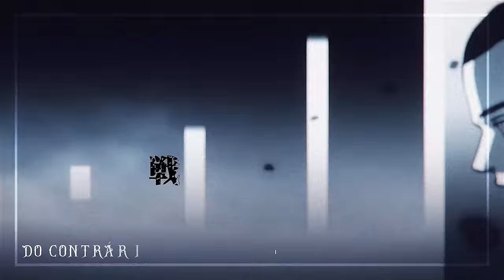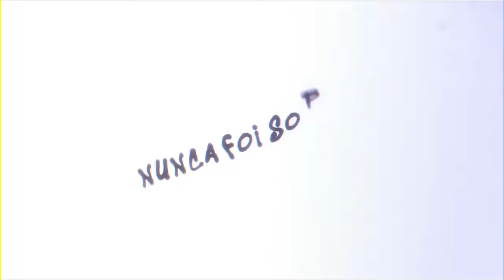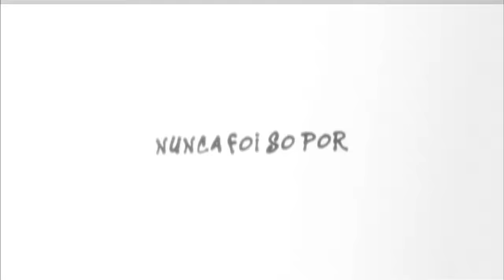♪ Mitsuya | Dragão Gêmeo | AniRap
- Contato Profissional -

- Créditos -

▶ Voz/Letra: AniRap
▶ Mixagem/Masterização: Tec (@mixbytec)
▶ Auxiliar de Mixagem: StJames (@lovelyy.saint)
▶ Editor: @CemegaEDITs , @MisakeOficial, @thezathbeleditor, @byrealista, @ranori.zip e @thichann2
▶ Beatmaker: @zane
▶ Thumb: @MSdaiki
▶ Esse video é uma Collab com meu mano @Chrono0

URT

- Tag -